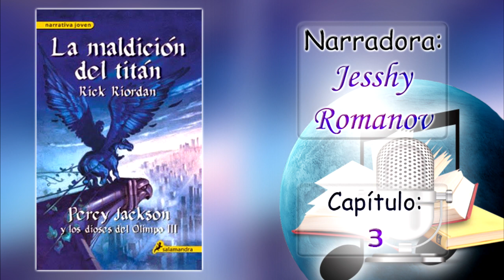🎧AUDIOLIBRO📖 PERCY JACKSON Y LA MALDICIÓN DEL TITÁN | Libro 3 | Capítulos 3 y 4 | by Jesshy Romanov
Ante la llamada de socorro de su amigo el sátiro Grover, Percy acude inmediatamente en su auxilio. Y aunque va acompañado de Annabeth y Thalia, las dos semidiosas que son sus aliadas, ninguno imagina la sorpresa  que los aguarda: una terrible mantícora pretende secuestrarlos y llevarlos ante El General enviado por Cronos, el diabólico señor de los titanes. Sin embargo, gracias a la ayuda de las cazadoras de Artemisa, Percy y sus aliadas logran escapar y volver al campamento mestizo. Una vez allí, emprenderan la búsqueda del monstruo que puede provocar la destrucción del Olimpo, a pesar de que, según la profecía del Oráculo, sólo uno de ellos logrará resistir la maldición del titán.

Capítulo 3: 00:00
Capítulo 4: 24:10

Dedicatoria: Para El Cronista
Edición de Audio, Vídeo y Miniatura: Jesshy Romanov

Dark Child A
Mafia B de P. Brejean
Fantastic Legend de E. Aron
Supervise de M. Dall Anese